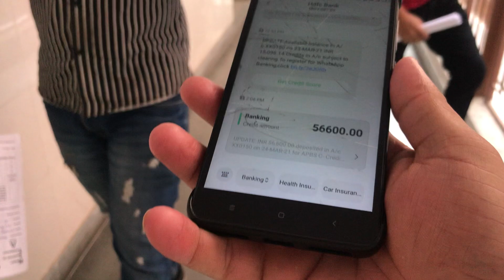Up scholarship,Up scholarship creadited to ganeral category